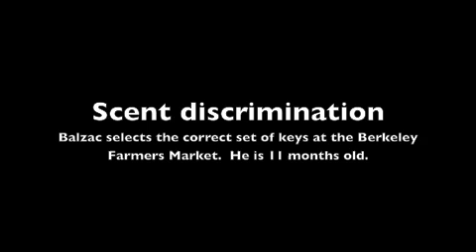Scent Discrimination at the Berkeley Farmers Market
After a nice bike ride to the Berkeley Farmers market we decided to practice scent discrimination using my car keys against a set borrowed from a friend.  Thanks to Beth and Norma for the help filming and training.  Balzac is 11 months old and working in a new and distracting environment also he just finished at least a 2 mile bike ride, so I'm pretty happy with him.  Monolog by my favorite motivational speaker Mr. Bobby Conn.